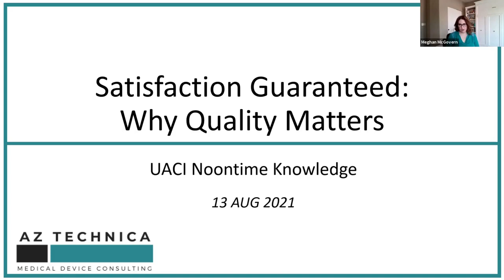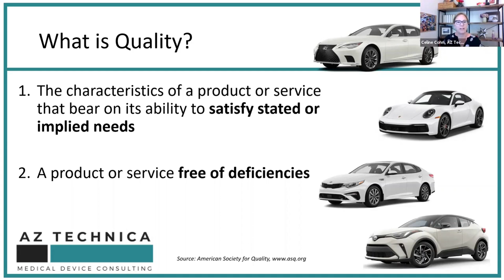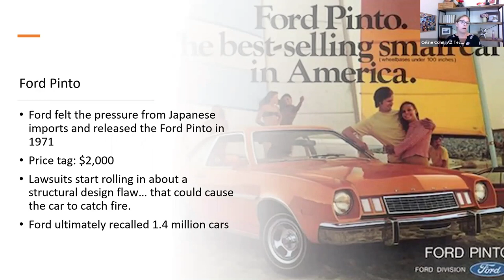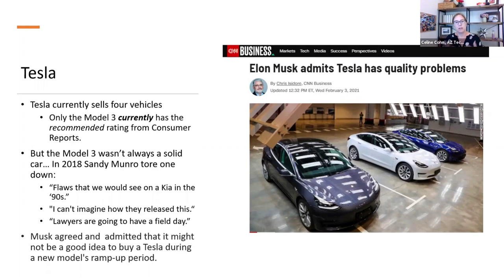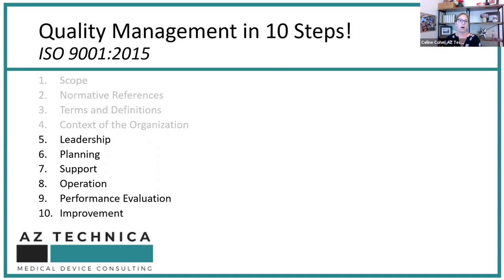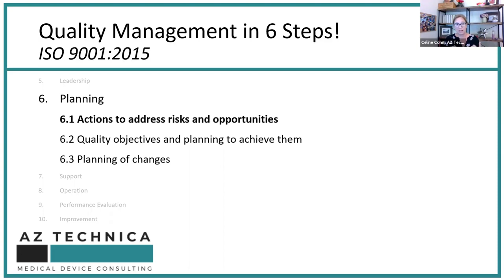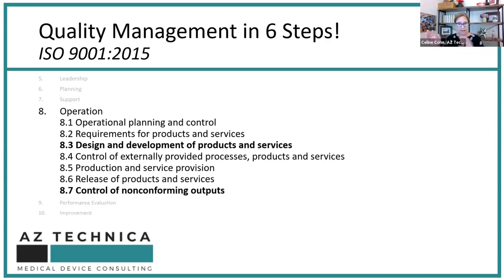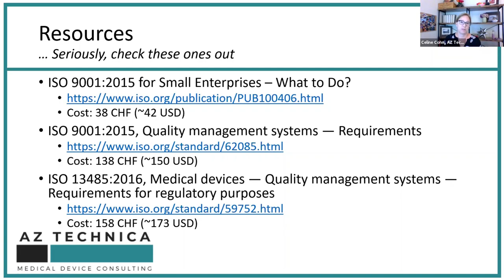The University of Arizona Center for Innovation | Quality Matters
The secret to satisfied customers? Quality! At this Noontime Knowledge session, AZ Technica provides an overview of Quality and its role in successful businesses. They kick off the discussion with a few industrial examples where Quality took a backseat. Then provided a brief introduction to Quality, explaining the general structure of Quality Management Systems.

AZ Technica was founded by Meghan McGovern and Celine Cohn in 2020. Meghan and Celine connected at the University of Arizona, where they both completed post-secondary degrees in Biomedical Engineering. With nearly 20 combined years of industry experience, the cofounders discovered their mutual respect for the role of quality and regulatory compliance within the medical device industry.

The University of Arizona Center for Innovation (UACI) is a startup incubator network with outposts across the Southern Arizona region and a mission to grow scalable science and technology startup ventures that fuel the Arizona economy. For nearly two decades, the program has directly served over 140 companies and impacted thousands of entrepreneurs. This is done by providing access to people, programming, and places that help entrepreneurs take their companies from idea to market. Startups go through a structured program that takes them through a continuum of education provided by mentors, advisors, and community collaborators. UACI also provides access to service providers, industry cluster groups, interns, and connections to potential customers and strategic partners. Entrepreneurs utilize various physical spaces that include offices, wet and dry labs, meeting rooms a prototyping center, collaboration areas, and the infrastructure to support these spaces. The UACI is part of Tech Parks Arizona, which brings together university, industry, and community, creating “interactive ground” to advance technology innovation.